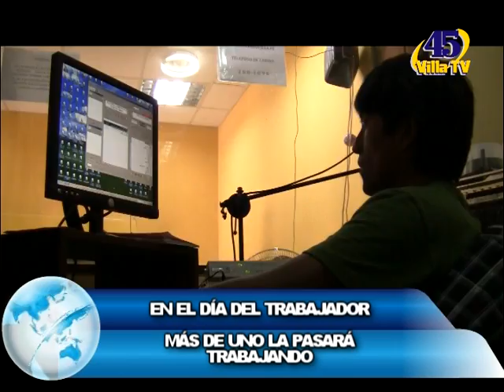EN EL DÍA DEL TRABAJADOR